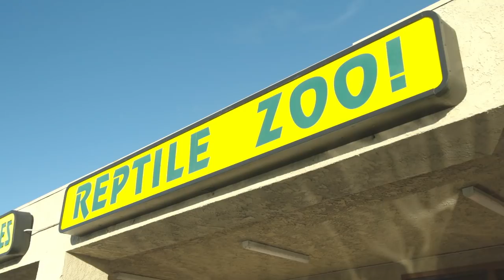How To Handle The World's Largest Snakes | BEAST BUDDIES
Meet the reptile enthusiasts who spend their days caring for GIANT snakes as big as 20ft. Welcome to the world of Beast Buddies!